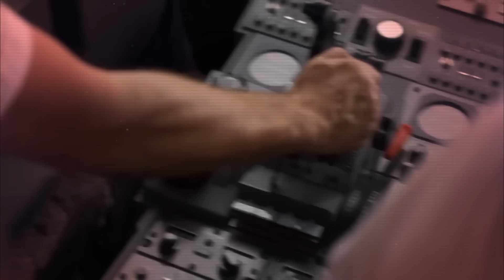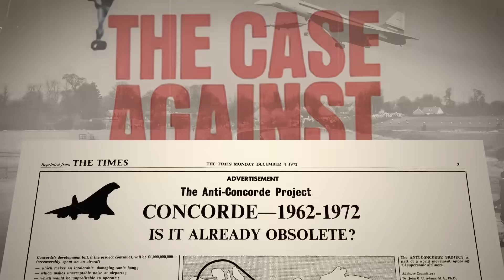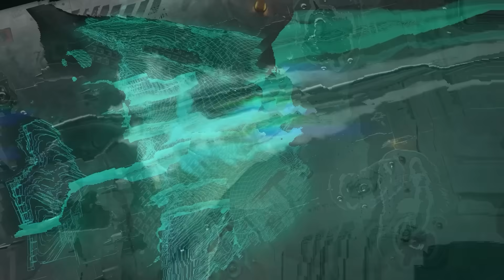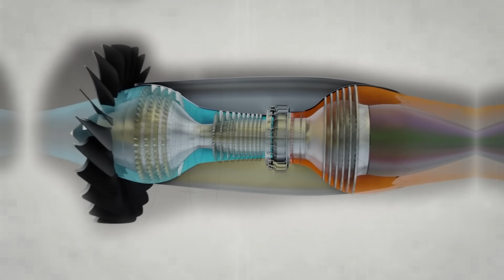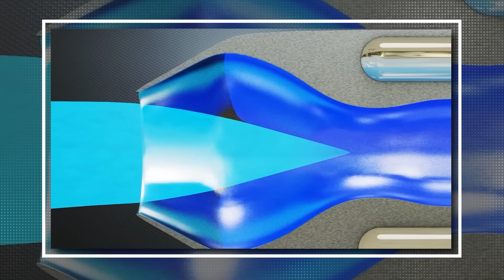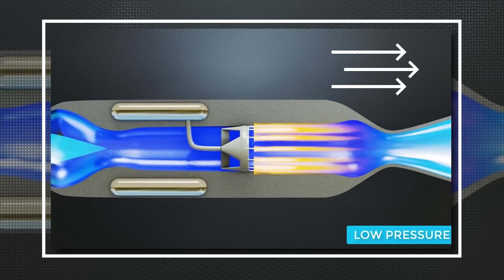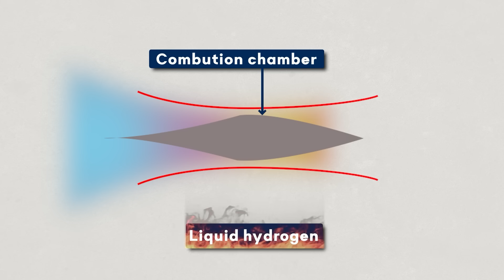NASA Announces NEW TECHNOLOGY That Will Change Airplane Travel Forever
Hello getset flyers…
In this video I am going to tell you about the plane that is going to change travel forever. It is a supersonic jet without any sonic boom. A quiet supersonic jet. I will also talk about a competition between the Germans and the US which inspired this plane. Tune in to know more….